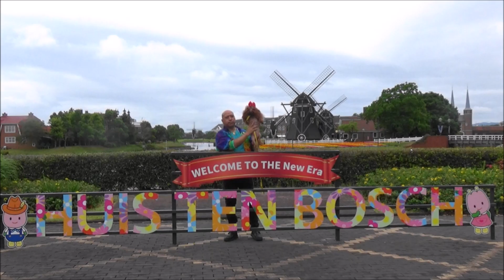R1(2019)6/8(土)⑰リルファのレレー【犬吉猫吉お散歩ウォッチング】(397回目)ハウステンボス(長崎県佐世保市)・不思議な動物たちの森(コモドドラゴン、コモドオオトカゲ)